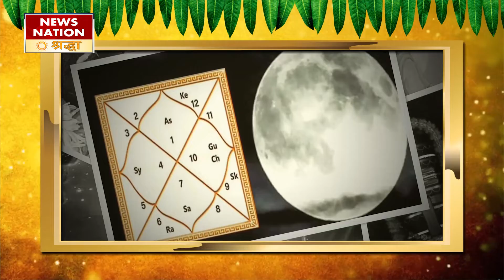चंद्रदोष के कारण बीमारियां नहीं छोड़ रही हैं पीछा, तो सावन सोमवार की रात करें ये अचूक टोटका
Sawan 2022 Somwar Chandradosh Mukti Upay: सावन सोमवार कई तरह के ग्रह दोषों को दूर करने का उपाय करने के लिए उत्‍तम माना गया है. खासतौर पर चंद्र दोष दूर करने के लिए सावन सोमवार का दिन बहुत शुभ माना जाता है. सावन सोमवार के दिन चंद्र दोष निवारण के उपाय करने से जीवन के कई कष्‍ट दूर हो सकते हैं.